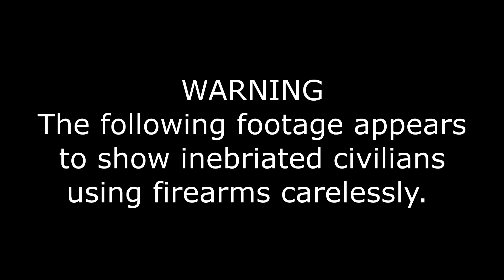Onward Fun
Some more gameplay!